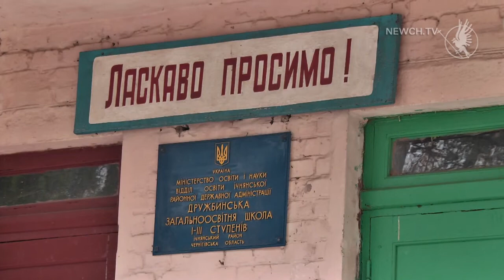Відновлення будинків на Ічнянщині| Телеканал Новий Чернігів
Села Августівка та Дружба поступово оговтуються від вибухів.